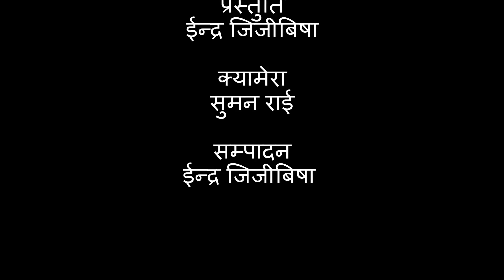Kutu Ma Kutu, Purba Pashchim Rail लगायत ९ हजार भन्दा बढि गीतमा बाजा बजाउने Bhuwan Gandharva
कुटुमा कुटु,नाईलनको सारी,पुर्व-पश्चिम रेल लगायत ९ हजार भन्दा बढि गीतमा बाजा बजाउने Bhuwan Gandharva संगको कुराकानी